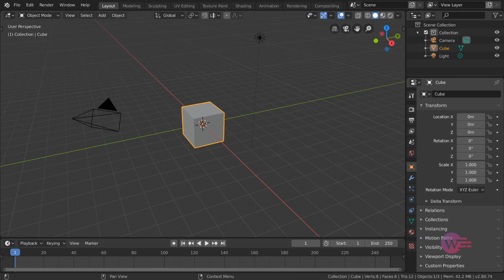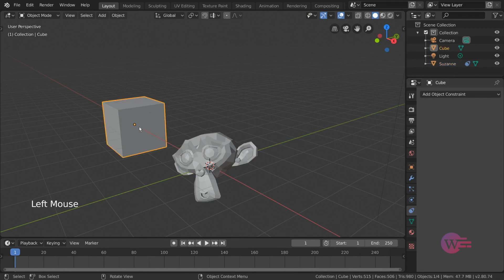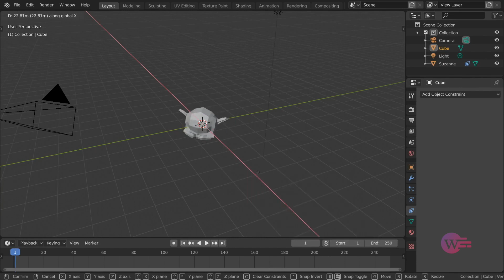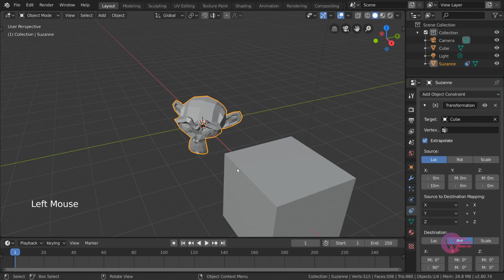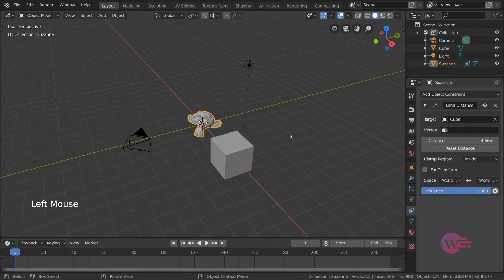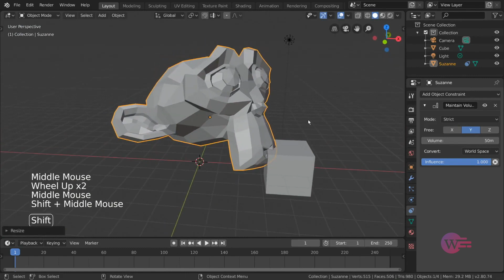#33 Blender Tamil - TRANSFORM CONSTRAINTS | Blender Tamil Tutorial | Whip Media Labs